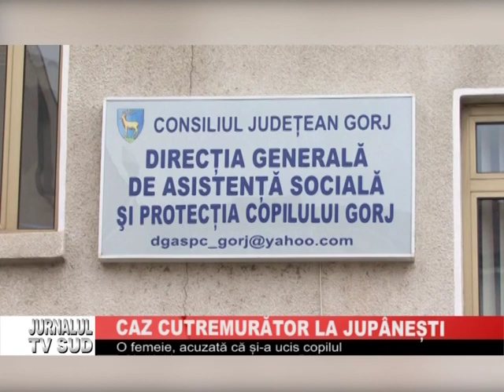CAZ CUTREMURATOR LA JUPANESTI